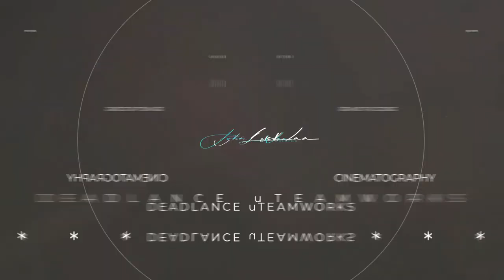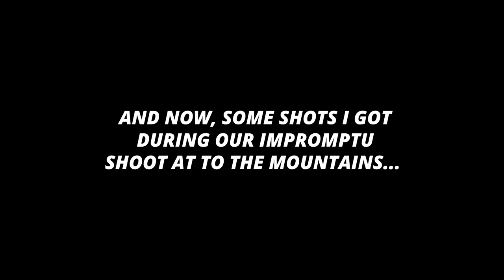Photoshoot Behind the Scenes with Prisma - Season 4 Episode 10 - 6 August 2018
Today we're going behind the scenes on a photoshoot with Prisma. Maybe we'll get to take a few shots too?